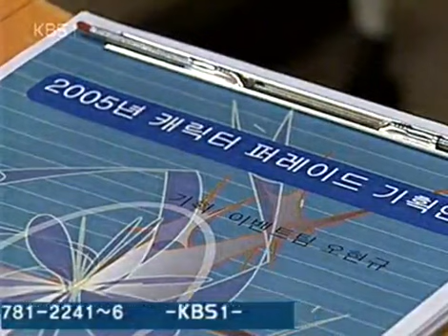백만송이 장미 - Million Roses 20031218 #003